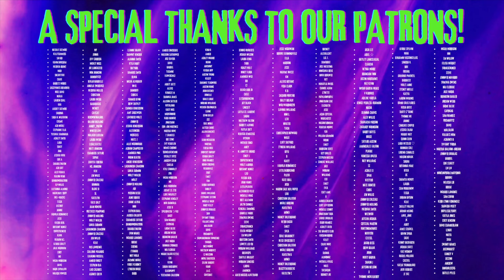MARY & GEORGE (01x02) *REACTION* "THE HUNT" FIRST TIME WATCHING!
We’re hopping in the saddle with Mary & George and going on the ride of our lives in episode 2 of the wickedest show on television! Bareback, sidesaddle, doesn’t matter—we’re riding with our favs to the very top of this race for power 🐎🥵